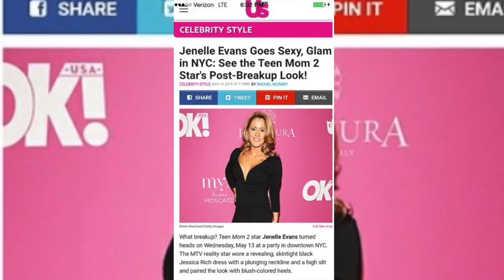ANTI-AGING SKIN CARE FOR WOMEN OVER 30 | makeupbykatrinanyc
Hey guys! My name is Katrina D'Onofrio! Welcome to my new YouTube channel.
My page is for everyone looking for skin care and makeup tips that just simply can't relate to the average young beauty influencer!